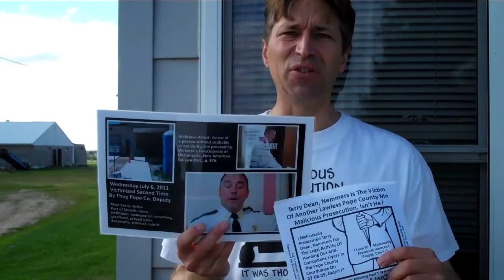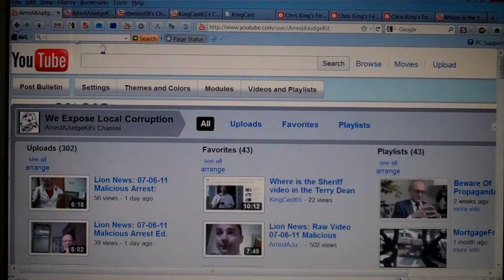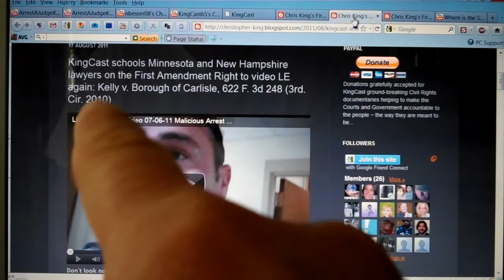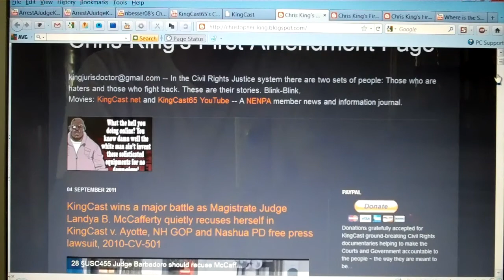Lion News: 07-06-11 Malicious Arrest: KingCast.net Exposes Lawless Pope County!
KingCast wins a major battle as Magistrate Judge Landya B. McCafferty quietly recuses herself in KingCast v. Ayotte, NH GOP and Nashua PD free press lawsuit, 2010-CV-501

KingCast schools Minnesota and New Hampshire lawyers on the First Amendment Right to video LE again: Kelly v. Borough of Carlisle, 622 F. 3d 248 (3rd. Cir. 2010)

Christopher King - About me: Just a guy with a camera, a law degree, AAG experience, journalism experience, trial experience, managerial mortgage, title insurance and property experience and an open mind.

605 S. Lakeshore Drive, Suite 1000,